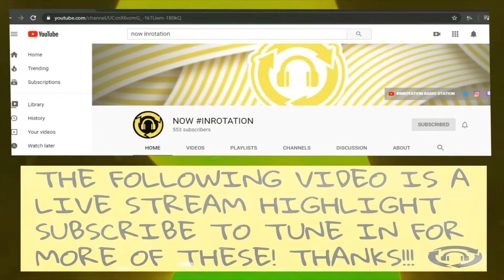Jean Dawson & ASAP Rocky ~ Triple Double *TRACK REVIEW & REACTION*